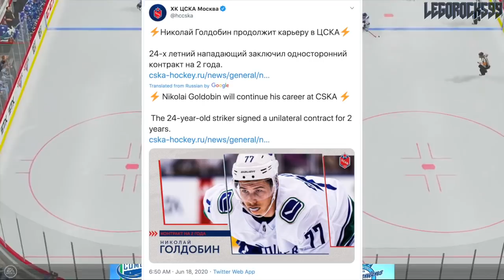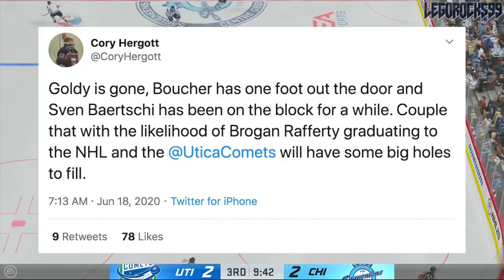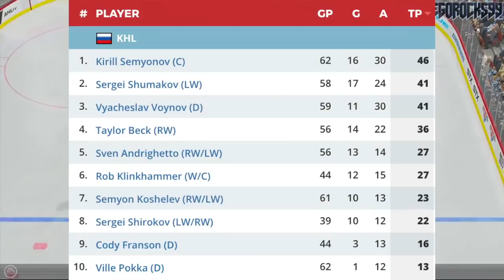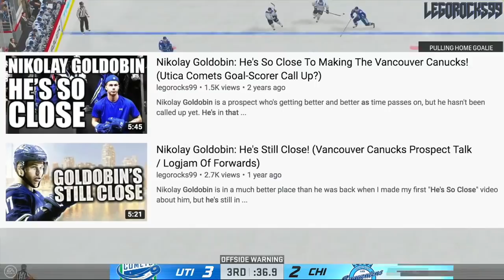CANUCKS SAY GOODBYE TO NIKOLAY GOLDOBIN & REID BOUCHER (Vancouver Canucks News & Rumours Today 2020)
The Vancouver Canucks have lost one player to free agency, and are apparently on the cusp of losing another. They're Nikolay Goldobin and Reid Boucher, the two top scoring Utica Comets players the most recent season in the AHL. Goldobin has already signed a contract with the CSKA Moscow in the KHL, and according to Rick Dhaliwal, Reid Boucher is nearing a deal with the Avangard Omsk of the KHL. Additionally, Boucher will not be a Black Ace for the Vancouver Canucks play-in series against the Minnesota Wild, and the subsequent 2020 Stanley Cup Playoffs, should the Canucks win.

The Canucks initially acquired Nikolay Goldobin in the Jannik Hansen trade with the San Jose Sharks back in 2017, and Boucher entered the Canucks system via waivers that same year, after a weird hot potato waiver match between the New Jersey Devils and Nashville Predators.